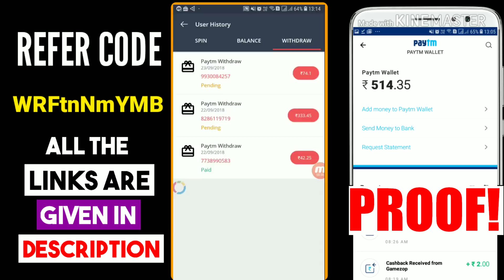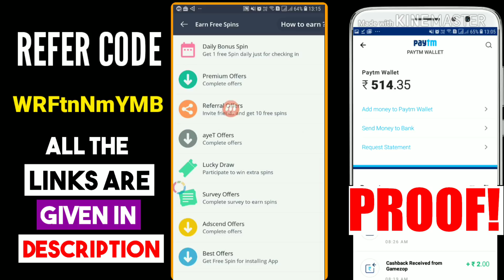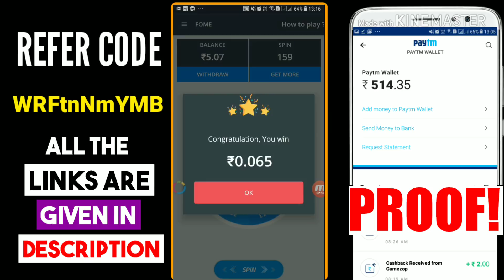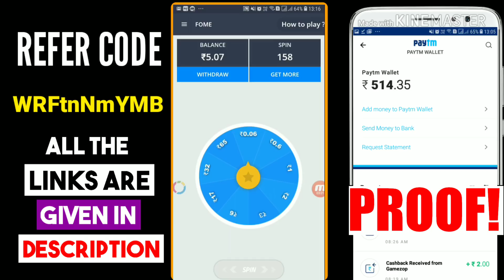₹500 Paytm Cash Daily || New app to earn paytm cash || New app to earn money || Fome Payment Proof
New app free Paytm cash Earn ₹1⃣0⃣ Redeem PayTM
📣 Top Earning Apps in India

Download this best app to earn Paytm cash
《 10,000 per refer 》
To shoot good video
1. Lapel mike✔

2. Tripod✔

3. J8 infinity✔

gas stove✔